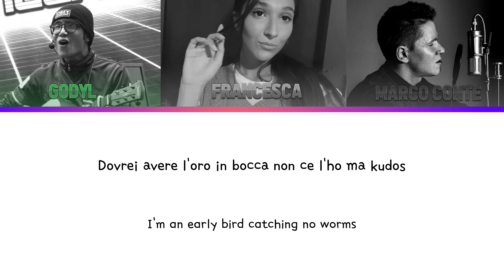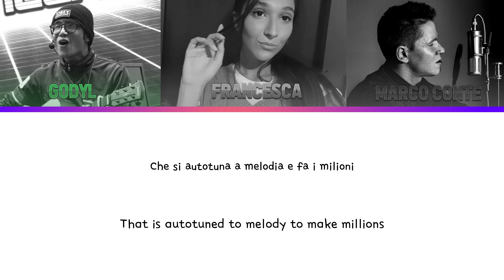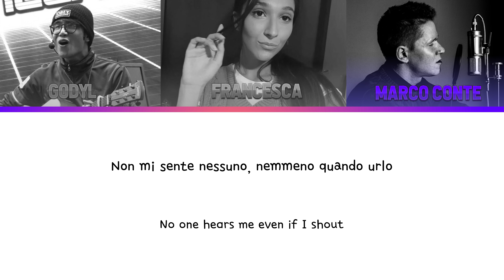[COLOR CODED LYRICS] GODYL - Tutto Ciò Che Ho (feat Marco Conte & Francesca Picone)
🎼 Godyl

Obiettivo 1.000 iscritti su Youtube! Ce la possiamo fare!! :)